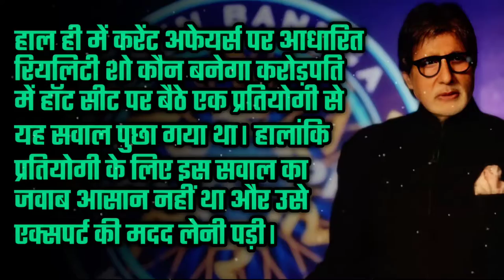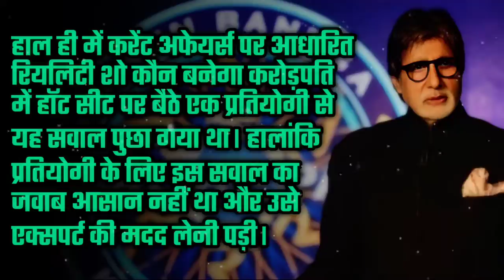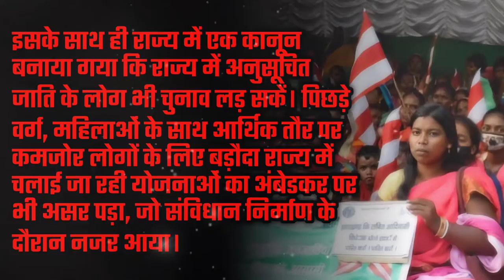डॉ. अंबेडकर को विदेश में पढ़ने के लिऐ किसने कि मदत || who was sayajirao gaikwad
hello friends aapka techsatu channel par swagat hai hum aap ke liye kuch maha purush or motivational videos late he jo aapke jivan me kuch badlav la sake agar aap life mein hare huve hai to firse khade hone ki iccha jaga sake humare isse videos ki madhayam se kisi ko these pochane ka karay nahi karte bus hare huve insaan ko firse khade hone ki prerna jagate hai.

agar aapko humare videos pasand aate hye to hum jabhi koi naye videos upload kare turant aapke pass notification pane ke liye humare channel ko subscribe kare or Bell icon 🔔 click kare.
🙏Thank Visit Techsatu Channel 🙏

डॉ.बाबासाहेब अंबेडकर का गुस्सा सातवें आसमान पर किव पोछा || डॉ. सविता अंबेडकर किसके साथ बाजार गई ||

👉 Your Query

dr ambedkar
dr ambedkar movie
dr ambedkar song
dr ambedkar speech
dr ambedkar status
dr ambedkar story
dr ambedkar serial
dr ambedkar biography in hindi
dr ambedkar interview
dr ambedkar audiobooks hindi
sayajirao gaikwad
maharaja sayajirao gaekwad
maharaja sayajirao gaekwad mahiti
sayajirao gaekwad palace vadodara
sayajirao gaekwad and babasaheb ambedkar
sayajirao gaekwad vanshaj
sayajirao gaekwad history
sayajirao gaekwad family

{ Teligram }

Thank you visit channel